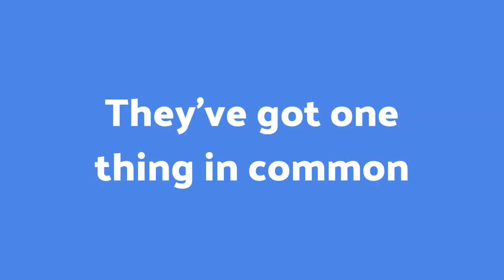Nic's Knax Check out our best seller The Gimbal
Step up your content with our Best Selling Gimbal Check us out at Nicsknax.com